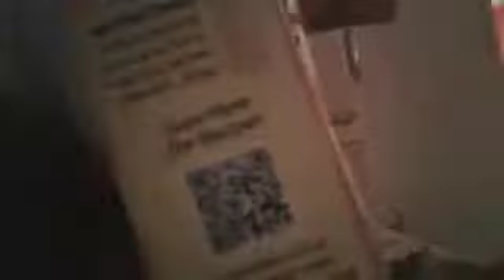Disney Pixar Cars RS Adventures. Episode 5. The Flu.